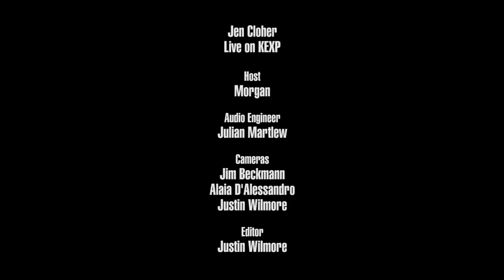Jen Cloher - Full Performance (Live on KEXP)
presents Jen Cloher performing live in the KEXP studio. Recorded January 27, 2018.

Songs:
Analysis Paralysis
Sensory Memory
Regional Echo
Forgot Myself

Host: Morgan
Audio Engineer: Julian Martlew
Cameras: Jim Beckmann, Alaia D'Alessandro & Justin Wilmore
Editor: Justin Wilmore